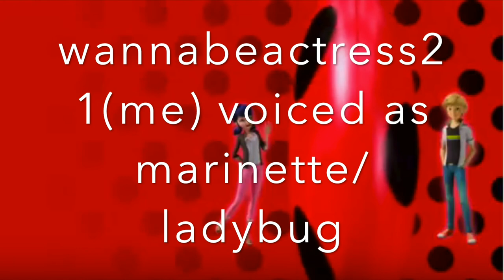Furry Situation part 9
Comic by ipku here is their deviant account Adrien voiced by Seth Jones, marinette voiced by Wannabeactress21(me). Plagg voiced by Willager. i do not own Miraculous ladybug.